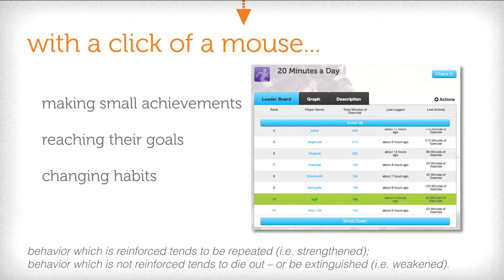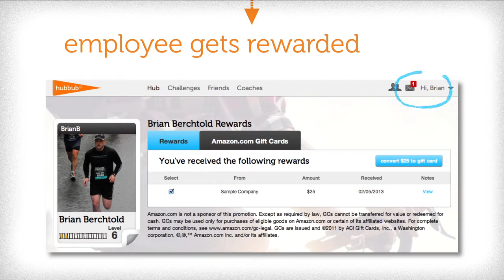introducing the hubbub incentive engine